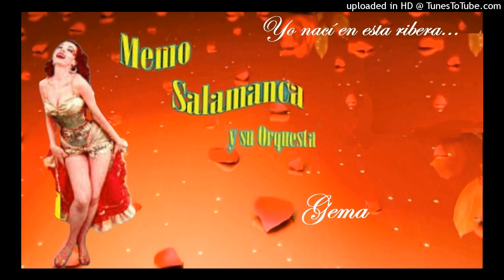Gema - Memo Salamanca y Su Orquesta.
Mambo (años 50´s).